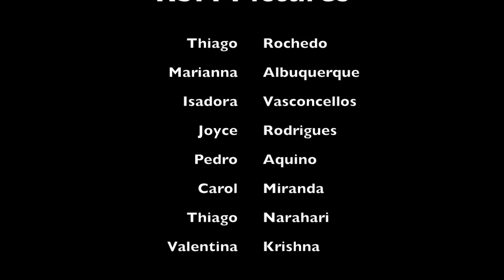Vem pra Semana Santa no Rancho Santa Mônica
Os Monitores da colônia de férias mais tradicional do Rio de Janeiro convocam Rancheiros e futuros Rancheiros para o Feriado da Semana Santa.